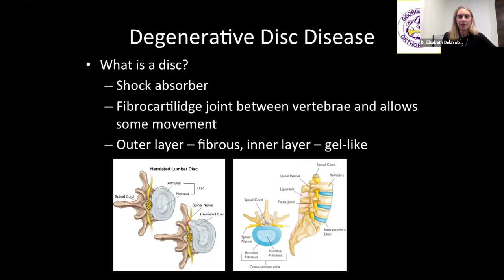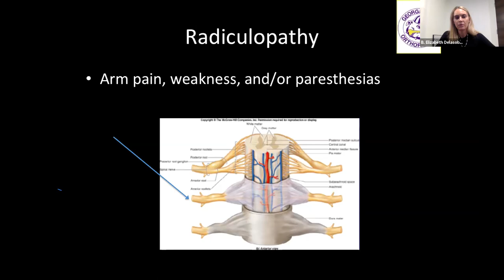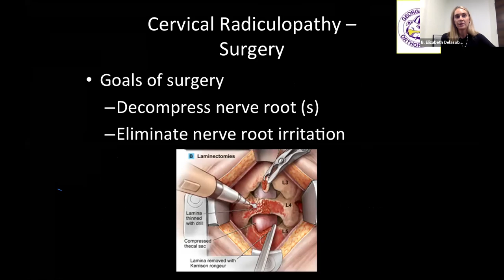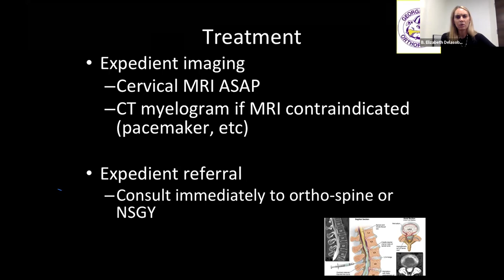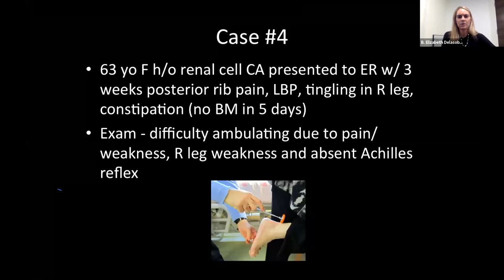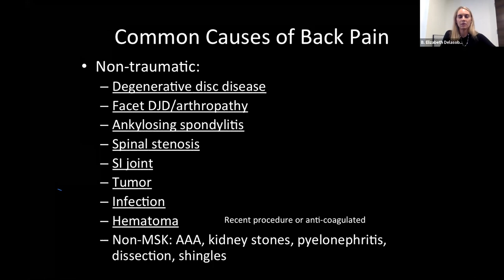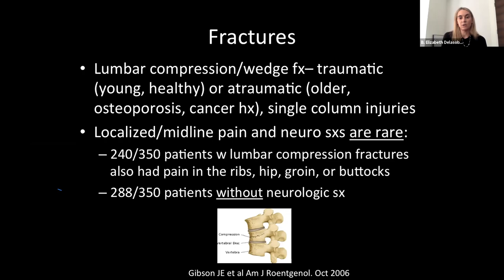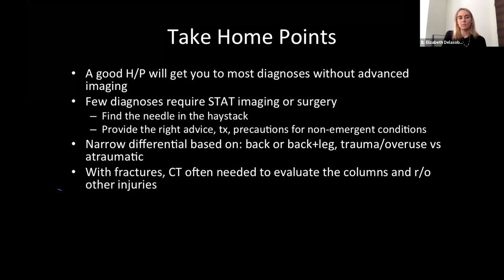Focused Orthopedics: A pain in the Neck & A Royal Pain in the Back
B Elizabeth Delasobera
Assistant Professor
Associate Program Director, Primary Care sports Medicine Fellowship
Medical Director, MedStar Health Urgent Care

Department of Medicine Grand Rounds 1/14/2021